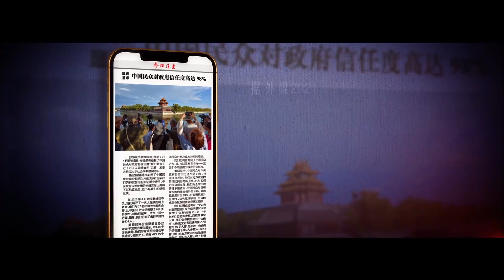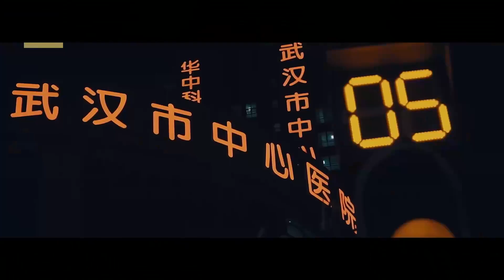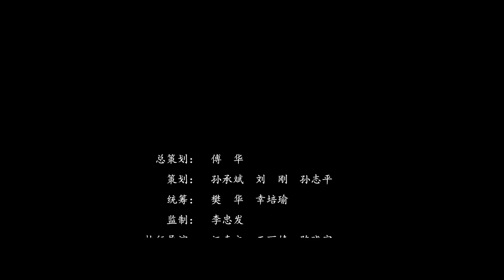新华社重磅微纪录片《大国抉择》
面对人生选择时，你会如何决断？

一个14亿人口的大国，困难和挑战无处不在——

如何根除贪腐毒瘤？

如何破解贫困难题？

如何找到生态与经济的平衡点？

如何迅速阻断千万人口大城市的疫情蔓延？

谁能作出最终抉择？

今天，新华社推出微纪录片《大国抉择》，为你讲述一次次艰难抉择背后的故事。